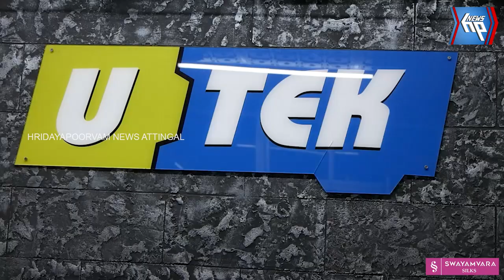ആറ്റിങ്ങൽ യു ടെക് എഡ്യൂക്കേഷനിൽ ഓണഘോഷം സംഘടിപ്പിച്ചു